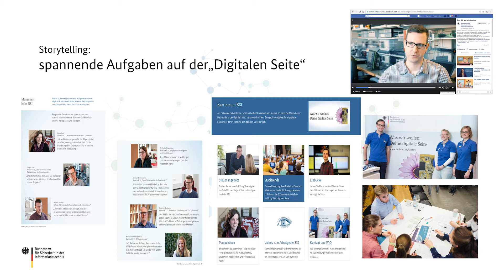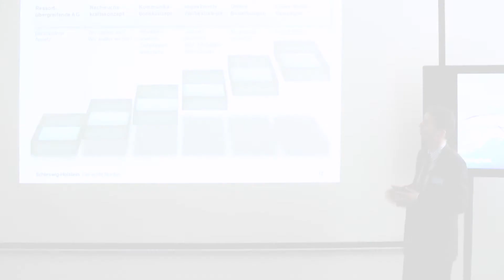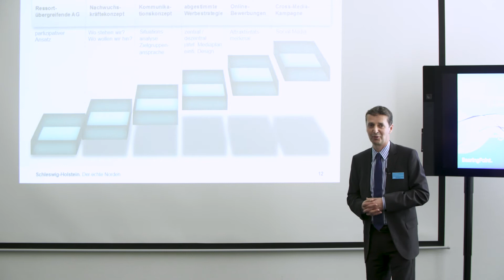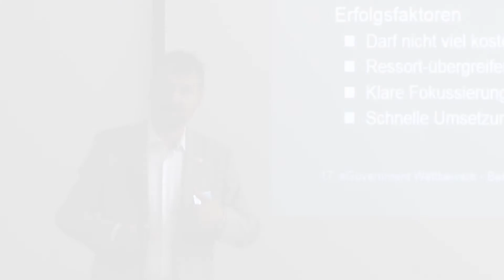Bestes Modernisierungsprojekt 2018 - Die Finalisten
Der 17. eGovernment-Wettbewerb von BearingPoint zeichnet die besten Digitalisierungs-, Modernisierungsprojekte, gewinnbringende Kooperationen sowie Infrastrukturprojekte der öffentlichen Verwaltung aus Deutschland, Österreich und der Schweiz aus. Dieses Video präsentiert die Finalisten der Kategorie "Bestes Modernisierungsprojekt 2018". Weitere Informationen